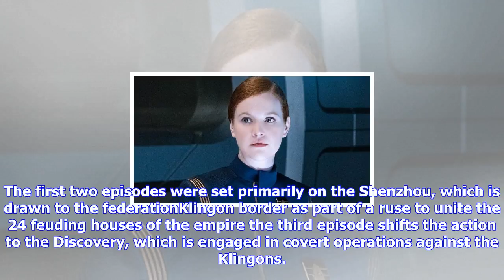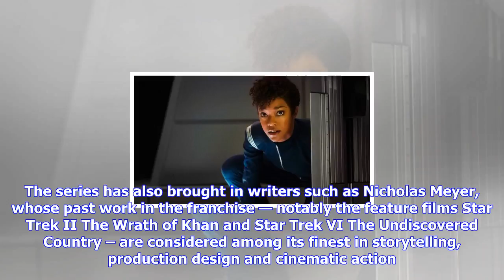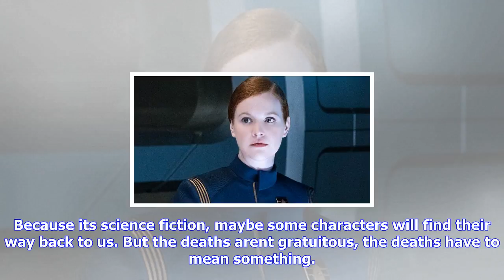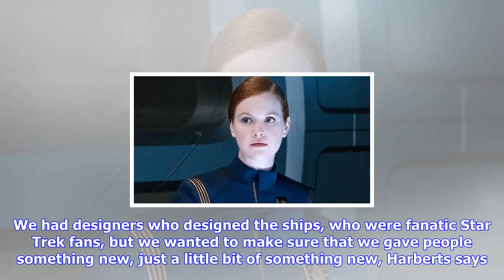Breaking News | Once more unto the breach: star trek discovery's dark take on a sci-fi classic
Once more unto the breach: star trek discovery's dark take on a sci-fi classic

Steeped in darkness and conflict, morally murky situations and a federation on the brink of war, Sta...